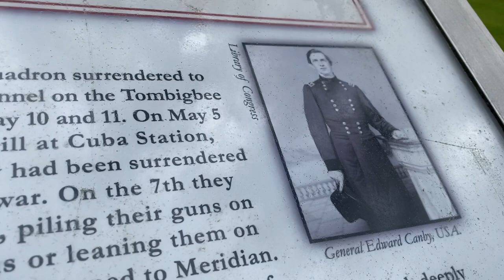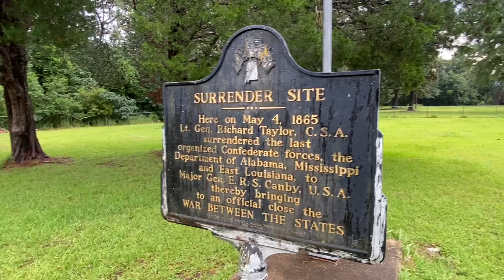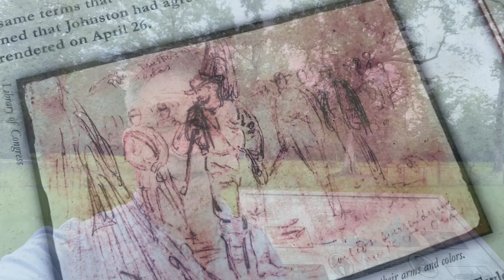Surrender at Citronelle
Emerging Civil War's Chris Mackowski visits Citronelle, Alabama--the last Confederate surrender site east of the Mississippi.